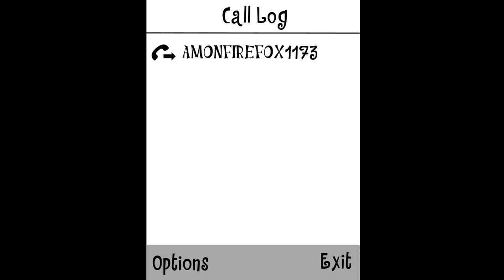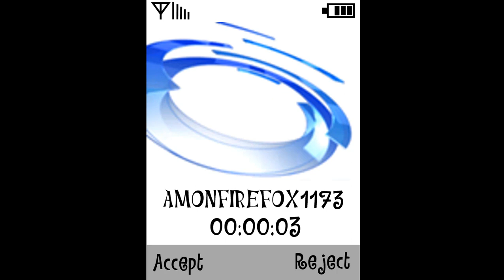Demo Samsung SGH-A117 Outgoing Call !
I Am Calling To @Foxytheredfirefox1173
Demo From Samsung SGH-A117 Outgoing Call !